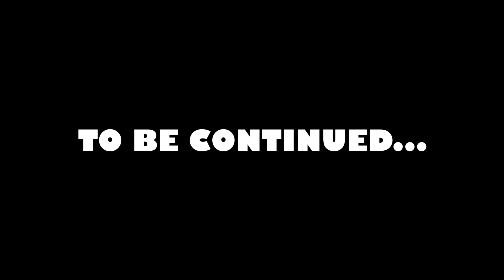Spring Break! Pt. 1 - romanow3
It's spring break and Luigi and Yoshi go on an adventure!

Romanow3 is a plush/gaming channel made for entertainment! Are you bored? Watch misadventures or any video! Sci-fi, adventure, mythical or even just a gang war, I have it all!